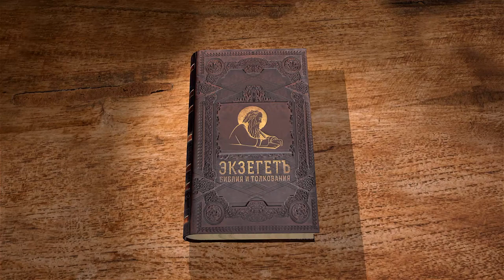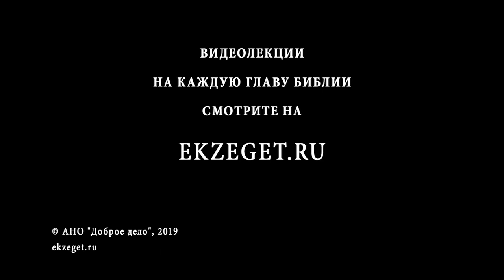Псалтирь. Псалом 67. Андрей Десницкий. Библия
Этот псалом продолжает тему предыдущих, однако в нем больше говорится о величие Бога в бою. Данный текст Священного Писания полон ликования и торжества. Также много здесь говорится и о врагах, над которыми Бог одержит победу.
Андрей Десницкий объясняет, какова связь этого псалма с исходом народа израильского из Египта. Также он рассказывает о том, как был составлен данный текст, давая подробную характеристику каждому фрагменту псалма.